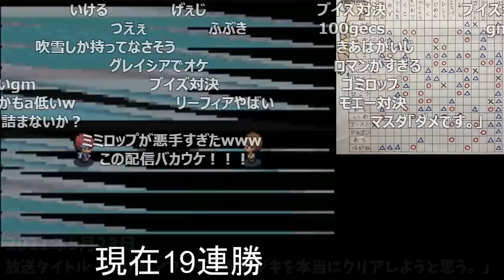第４世代特有の天候の取り合い【2021/05/23】